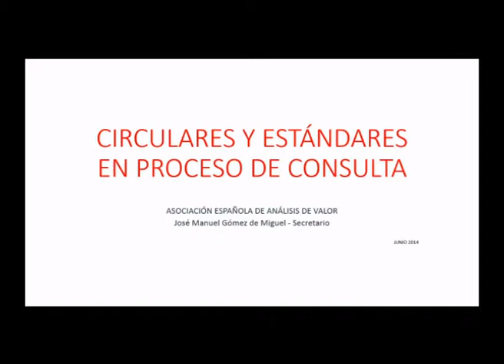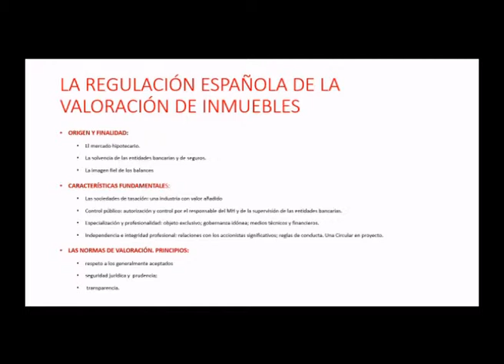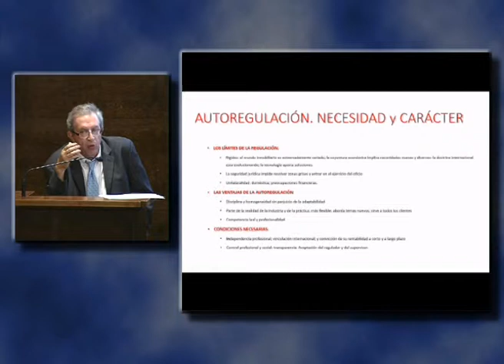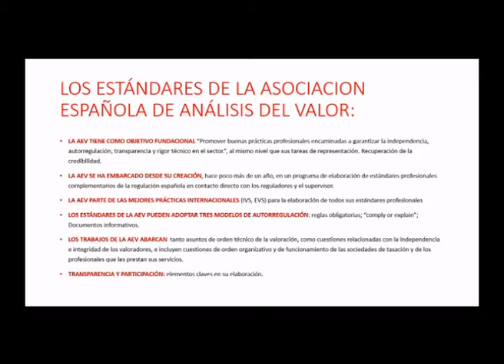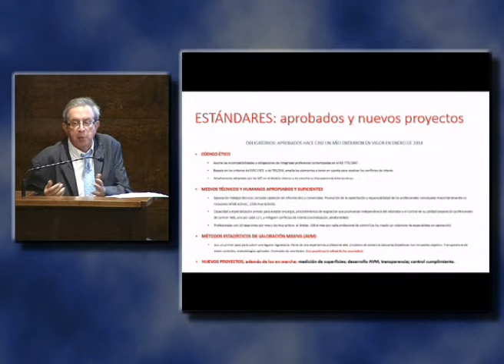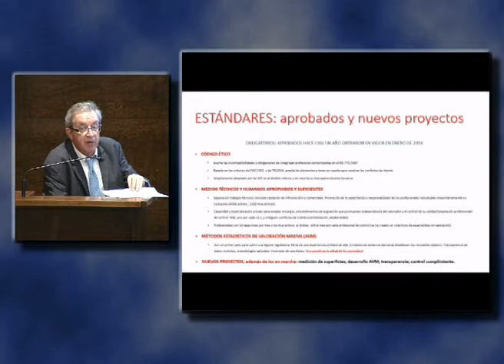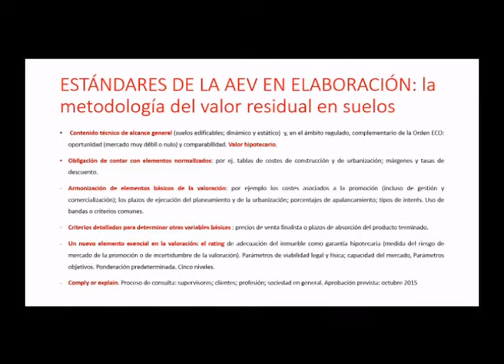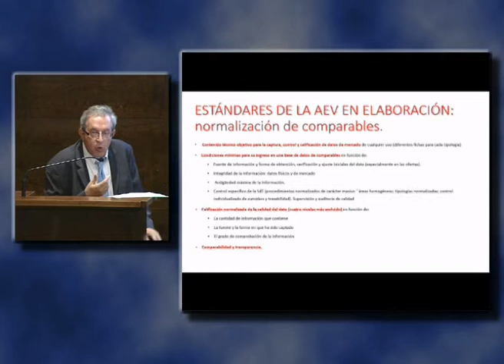Nuevos retos en la valoración: normativas, estándares, AVM's y normalización de valores 3/4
Nuevos retos en la valoración: normativas, estándares, AVM's y normalización de valores.
Cátedra Universidad-Empresa de Valoraciones de la UPM, ETS Arquitectura.
Ponencia "Circulares y Estándares en proceso de consulta", por D. José Manuel Gómez de Miguel, Secretario de Asociación Española de Análisis de Valor (AEV).'